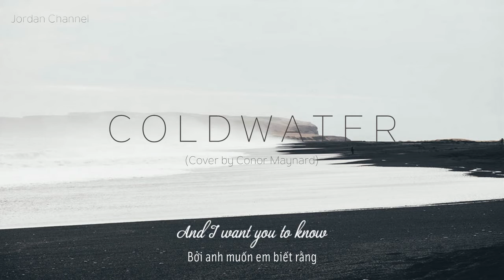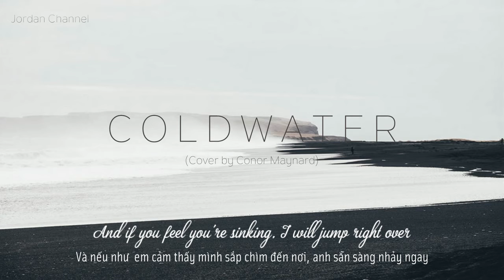[Lyrics + Vietsub] Cold Water - Major Lazer x Justin Bieber x MØ (cover by Conor Maynard)